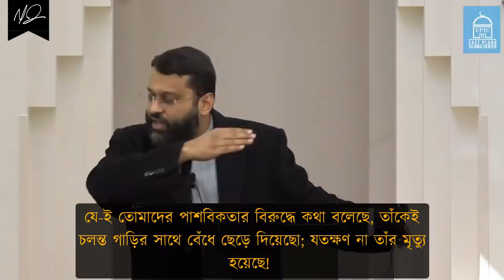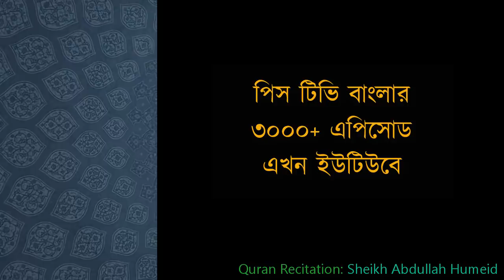নবীজীকে কটূক্তিকারী ব্যক্তিকে হত্যা করা কি ঠিক হয়েছে? ড. ইয়াসির কাদি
Khuṭbah  The Situation in France   Shaykh Dr  Yasir Qadhi

রিলেটেড ভিডিও
আপত্তিকর মন্তব্যের জেরে এবার ক্ষোভে ফুঁসছে ফ্রান্সের সাধারণ মানুষ | France News
তুলোধুনো ফ্রান্স ! | Anti France Protest | Somoy TV
কুশপুত্তলিকা দাহ, প্রেসিডেন্টর পদত্যাগ ও ফরাসি পণ্য বর্জনের দাবি | Anti Franve Protest
ফ্রান্সের বিরুদ্ধে রাশিয়ার হুঁশিয়ারি, কঠিন শাস্তির মুখে সামিয়া রহমান।
কার্টুন নিয়ে মুসলিমদের ক্ষোভের অনুভূতি বোঝেন ম্যাকরন! | France Macron
'ইসলামিক সন্ত্রাসী হামলা' চালানো হয়েছে ফ্রান্সের গির্জায়ঃ ম্যাকরন | France Attack
অনলাইনেও ফ্রান্স বিরোধী প্রতিবাদের ঝড় ! | Anti France Protest | Somoy TV
ফ্রান্সের ধর্মীয় বিদ্বেষের বিরুদ্ধে মুখ খুলছেন মুসলিম রাষ্ট্রনেতারা | France Protest
ফ্রান্সের নিস শহরে গির্জায় ছুরি নিয়ে হামলা: ৩ জন নিহত | France Knife Attack
ফরাসী ম্যাগাজিন শার্লি হেবদোর বিরুদ্ধে আইনি ব্যবস্থা নেবে তুরস্ক | France Muslim
শুক্রবার থেকে ফ্রান্সে দ্বিতীয়বারের মতো দেশজুড়ে লকডাউন | France Lockdown
ফরাসি পণ্য বয়কটের পর, এবার কূটনৈতিক সম্পর্ক ছিন্নের দাবি বিক্ষোভকারীদের | France Muslim Rift
প্যারিসে মহানবীর বিতর্কিত ব্যঙ্গচিত্র দেখানোয় শিক্ষককে শিরশ্ছেদ করে হত্যা।
সন্ত্রাসবাদীদের ছাড় দেয়া হবে না, হুঁশিয়ারী ফ্রান্স প্রেসিডেন্টের | Jamuna TV
শিক্ষক হত্যার প্রতিবাদে ফ্রান্সে জনসমাবেশ, উগ্রবাদ দমনে বৈঠক | France Teacher Killing
প্যারিসে শিক্ষককে গলা কেটে হত্যায় সন্ত্রাসী তৎপরতা খতিয়ে দেখছে ফ্রান্স | Paris Terror Inquiry
ফ্রান্সে স্কুল শিক্ষককে শিরোশ্ছেদ: ৯ সন্দেহভাজন গ্রেফতার | France Beheaded
শিক্ষক খুন: ফ্রান্সে বাড়িতে বাড়িতে চলছে পুলিশের তল্লাশি | France Targets Islamists
প্যারিসে শিক্ষকের প্রাণহানির ঘটনায় প্রতিবাদ সভায় হাজারো মানুষ | France Update | Somoy TV
৬ মণ কয়েন নিয়ে বিপাকে পড়া সবজি বিক্রেতা এখন লাখপতি! | Reversal of Fortune
হিন্দু লোকটি বলে জাকির নায়েক বেদের শ্লোক লিয়ে খেলা করছে।
দেখুন শাহরুখ খানের নামে কি বললো ডা.জাকির নায়েক। শুনলে অবাক হয়ে যাবেনby Bindass boyzz LTD-01
🔴কেনো মুসলিম পুরুষরা ৪ টা বিবাহ করার অনুমতি পায়.?একি বল্লেন জাকির নায়েক | musafir Hasan |শেয়ার করুন
যে বক্তব্যের কারনে হিন্দু লোকটি রেগে গেলেন | আপনি মিথ্যা কথা বলছেন ডাঃ জাকির নায়েক
নাস্তিকের সাথে জাকির নায়েকের প্রচন্ড ঝগড়া ও কথা কাটাকাটি | Zakir Naik Vs Nastik | Islami Media LTD
প্রশ্নঃ গান বাজনা ইসলামে নিষিদ্ধ কেন? উত্তর দিচ্ছেন ডা. জাকির নায়েক।
যে প্রশ্নে যথাযথ উত্তর বললেন ডাঃ জাকির নায়েক
বাংলাদেশী লেখিকা তসলিমা নাসরিনকে ওপেন চ্যালেঞ্জ করলেন ডাঃ জাকির নায়েক
প্রশ্নঃ টাই তো খৃস্টানদের লেবেল, আপনি টাই পরেছেন কেন? উত্তর দিচ্ছেন ডা. জাকির নায়েক।
একি বললেন জাকির নায়েক! বাংলাদেশ সরকার নামে মুসলিম হলেও ভারতের হিন্দুদের হ​য়ে কাজ করছে
দেখুন জাকির নায়েক কে গ্রেপ্তার করতে গিয়ে মুদি নিজেই ধরা খেলো ইন্টার পোলের হাতে।
যুবক যুবতীর প্রেম নিয়ে ভদ্র মহিলার কঠিন প্রশ্ন। উত্তর দিচ্ছেন ডা. জাকির নায়েক।
হিন্দু ও ইসলামের মধ্যে সাদৃশ্য, পাবলিক লেকচার, 06, জাকির নায়েক, Dr Zakir Naik, Peace TV Bangla
৬টি প্রশ্নের উত্তর দিতে পারলে ইসলাম গ্রহণ করব ডঃ জাকির নাইক
প্রশ্নঃ মুসলমানরা কাবা শরিফকে পুঁজা করে কেন? উত্তর দিচ্ছেন ডা. জাকির নায়েক।
আল্লাহকে কে সৃষ্টি করেছে..? এর জবাবে একি বল্লেন জাকির নায়েক | musafir Hasan | শেয়ার করুন
প্রেম করে বিয়ে করা যাবে? ।। জাকির নায়েক ।। মুরাদ বিন মতিয়ার ।।
আমার শেষ প্রশ্নের উত্তর যদি পাই | আমি ইসলাম গ্রহণ করব | ডাঃ জাকির নায়েক
এই নাস্তিক নিজেকে ও জাকির নায়েক কে ঈশ্বর দাবি করে | এই কথা শুনে জাকির নায়েক রেগে গেলেন